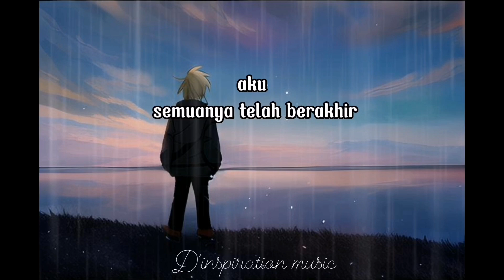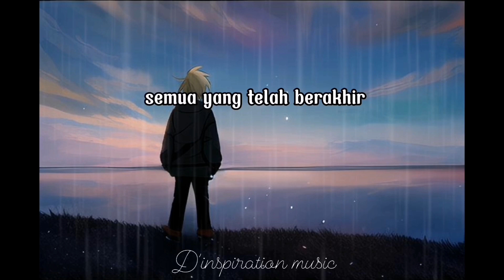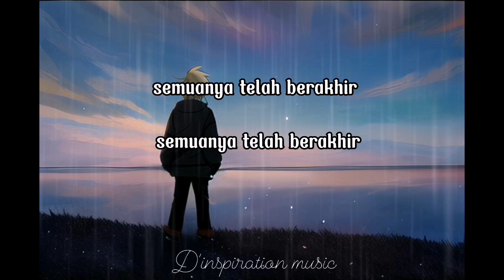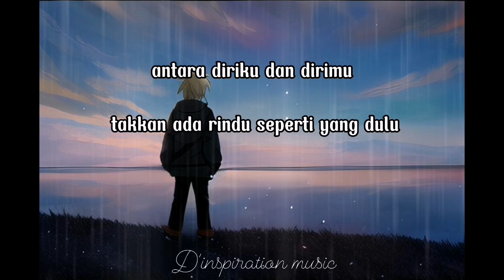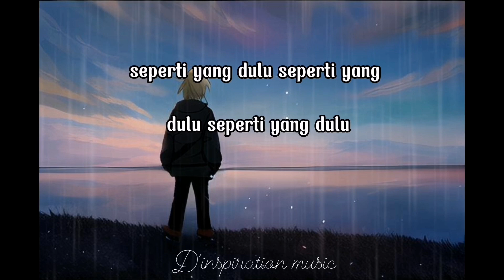Lirik lagu pop Indonesia Seperti yang dulu ~ Ungu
Seperti Yang Dulu / Ungu

Tiada guna kau kembali
 Mengisi ruang hati ini
Semuanya telah berlalu
Bersama luka aku

Semua yang telah berlalu
Antara hatiku dan hatimu
Takkan ada cinta
Seperti yang dulu

Tiada guna kau berjanji
Untuk setia menemani
Hatiku yang telah terluka
 Karena dustamu

Semua yang telah berakhir
 Antara diriku dan dirimu
 Takkan ada yang rindu
Seperti Yang dulu